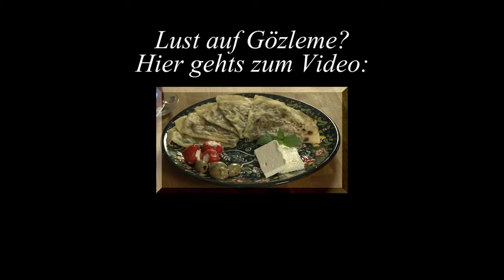BAKTAT - Sally kocht - Karottensuppe Moehrensuppe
mit würzigen Käsebällchen